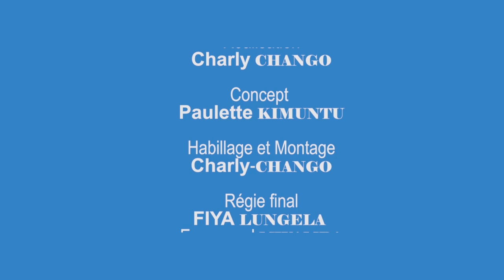ASOLOLI NA Yves BUYA RDC FACE L'HYPOCRISIE DES ÉTATS PARTENAIRES SADEC. CEAC ETC...